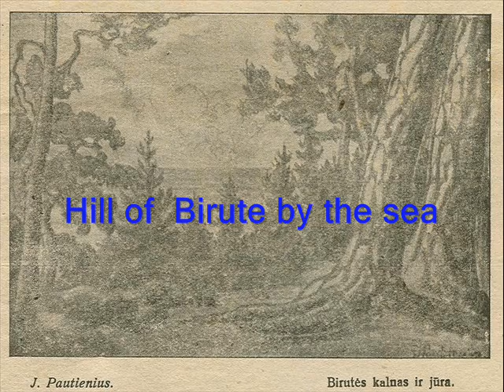Juozas Pautienius- 1920's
Archival photos from life of artist Juozas Pautienius (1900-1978).
The early years 1920's -1930's.
Artist graduated from first